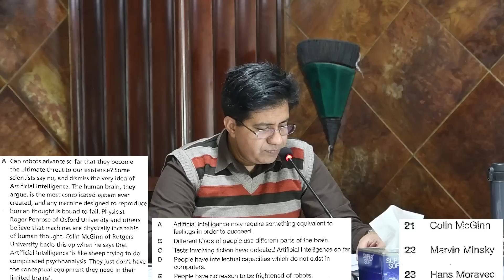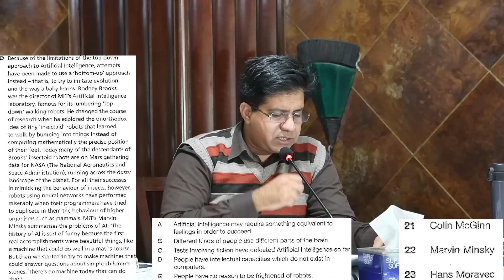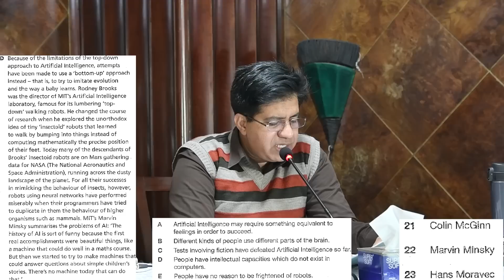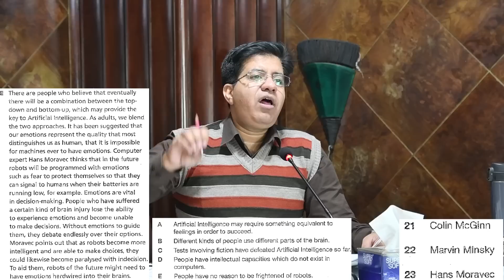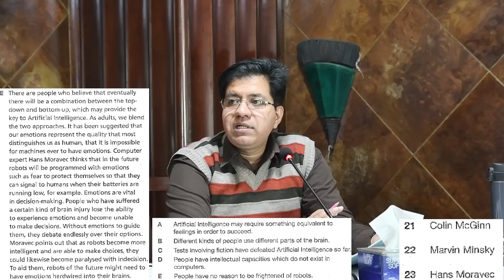AC IELTS READING: 5 IMPORTANT TIPS & 7+ BAND FORMULA BY ASAD YAQUB